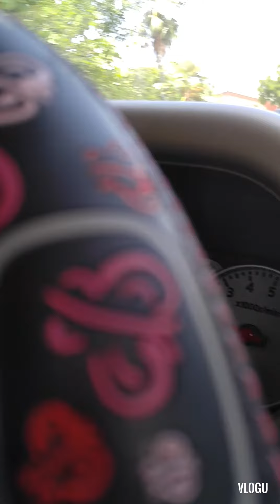Left hand drive and Right hand drive ,nakakalito !